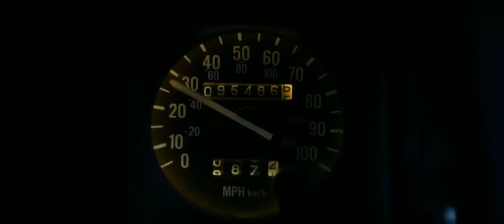Kelly/Yorkie | Our Last Days